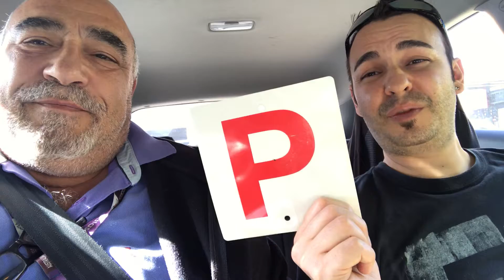Mature Student Pass Driving Test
See Alex provide his feedback on how to pass the driving test